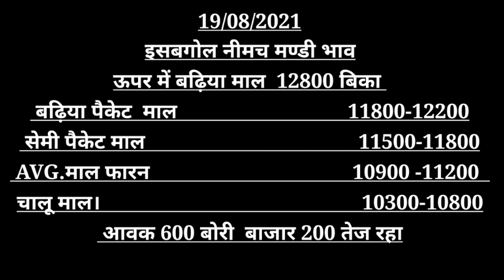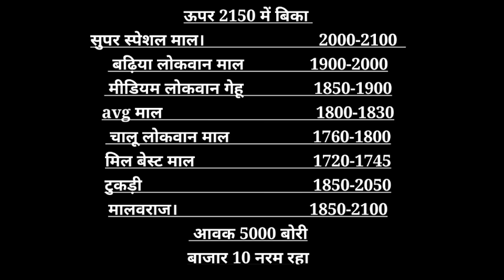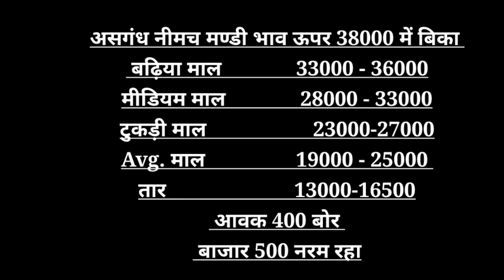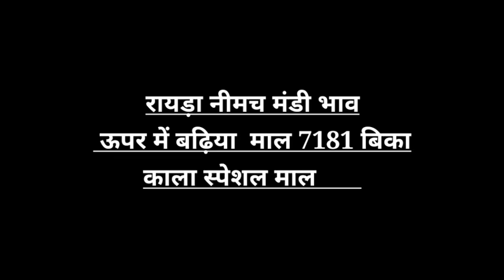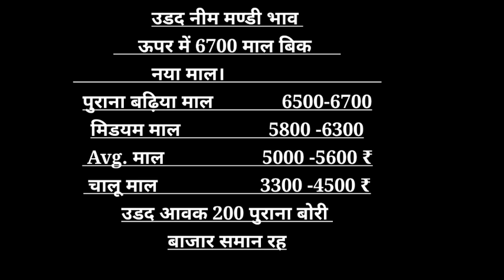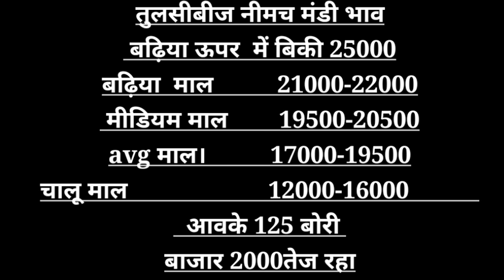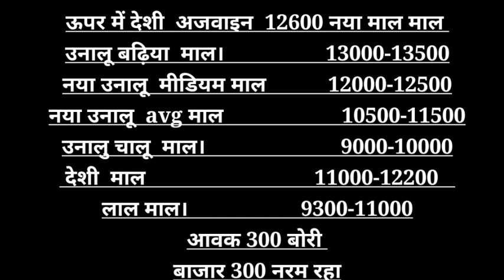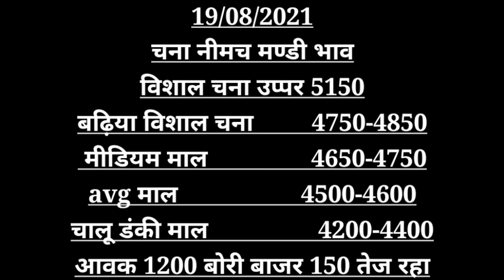नीमच मंडी का भाव 19-08-21 , Mandi Rate, Nimach mandi bhav, nimach mandi ka bhav in hindi